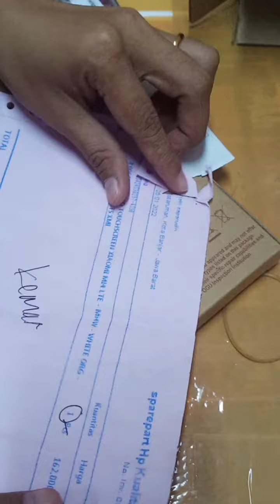unboxing lcd+ts xiaomi Mi4 Lte White 1 pcs (Riski saparudin)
con LCD cacat